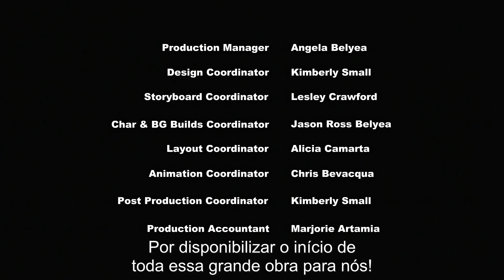my Little pony A Amizade é Mágica (Legendado) Episódio: Corrida Das Folhas 🍂✨💖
[013] - S1 - Ep 13 - Corrida Das Folhas Legendado